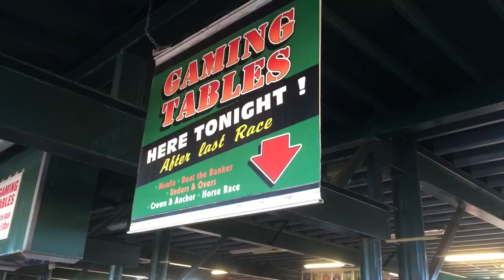Broome races 2014